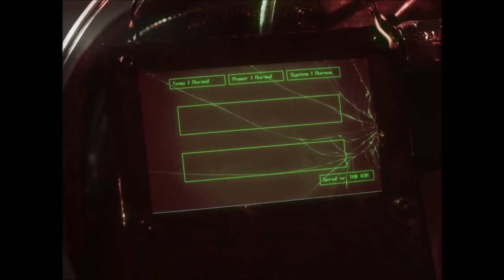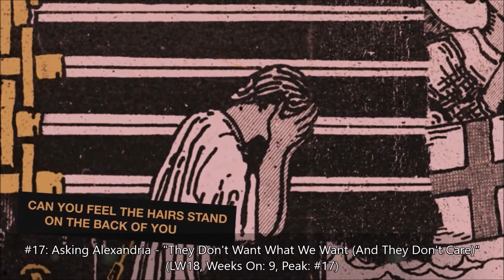Mediabase Weekly Top 50 Active Rock Chart (11/6/20 - 11/12/20)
This week, we see a new track from Foo Fighters debut in the Top 10. We also see a new track from From Ashes to New and two new tracks from System of a Down crack the Top 50.

Music in the Top 50 is from The Blue Stones, Evanescence, Chris Cornell, Metallica, Bad Wolves, In This Moment, Badflower, Greta Van Fleet, cleopatrick, Corey Taylor, Royal Bliss, I Prevail, Asking Alexandria, South of Eden, Through Fire, Smith & Myers, The Violent, Marilyn Manson, Bring Me the Horizon, Royal Blood, Atreyu, Bad Omens, Three Days Grace, Sevendust, Deftones, Bush, Saul, Seether, Ego Kill Talent, Architects, Weapons of Anew, Foo Fighters, Five Finger Death Punch, Avatar, Rob Zombie, Black Stone Cherry, From Ashes to New, Tetrarch, Another Day Dawns, Motionless in White, Daughtry, AC/DC, Biffy Clyro, Sixx:A.M., Ayron Jones, System of a Down, and Alter Bridge.